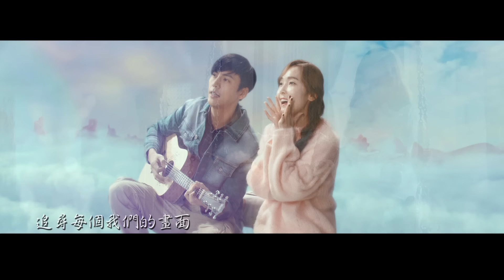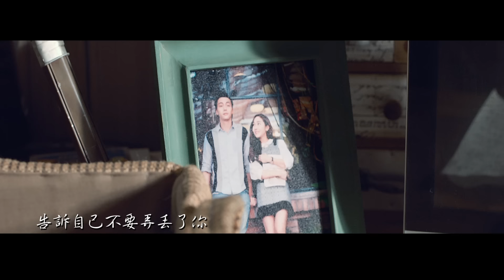William Chan 陳偉霆 & Jessica Jung 鄭秀妍《Love! Love! Aloha! (國) 》[Official MV]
作為電影《那件瘋狂的小事叫愛情》曝光的首支歌曲，MV詳細展現了片中陳偉霆、Jessica這對高顏值“情侶”的尋愛之旅，尤其是阿拉善沙漠和夏威夷海灘的外景畫面讓人彷彿置身於蜜月之中，更深切地感受到了愛情的美好與激情。

作曲/編曲/監製：王之一
作詞：羅顥夫
OP: 王之一/北京响鼓音樂文化傳播有限公司

男：陳偉霆  女：JESSICA

男： 和你美好的情結  從白天持續到黑夜
女： 糟糕過去say goodbye  嘗試改變走向未來

男： 追尋每個我們的畫面  每時每刻那麼新鮮
合： （男）你才是我愛情劇本的主角
        （女）你      愛      的主角

男： 我跨過沙漠  越過海洋  穿越時間線
合： 只為能夠更加靠近  愛情它讓我瘋狂
合： 我對你的想念在腦海浮現  隨時想你出現
合： 告訴自己  不要弄丟了你  說 love love love aloha

女： 最美的語言表達  不如聽聽我的心跳
合： 奇妙的旅途地點  不如有你我的相片
女： 再次編織我們的畫面  我們將它慢慢實現
        （女）你      愛      的主角

合： 告訴自己  不要弄丟了你  說 love love love let us moving
合： 我對你的想念在腦海浮現  全都是你的臉
合： 告訴自己  不要弄丟了你  說 love love love

男： 找到了自己  即使再多傷
女： 只為不負你  即使再多傷
合： 愛情這小事會讓我瘋狂

合： 我跨過沙漠  穿越時間線  只為了能夠  更加靠近你
合： 我對你的想念  隨時想你出現
合： 告訴自己  不要弄丟了你  對未來說aloha
合： 愛讓我瘋狂

關注更多陳偉霆消息 | Get Closer to William Chan